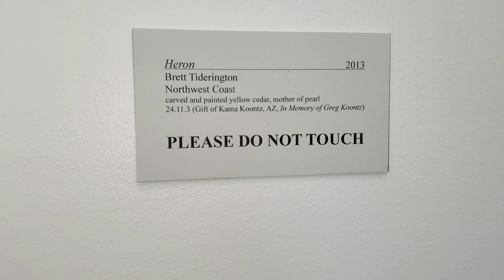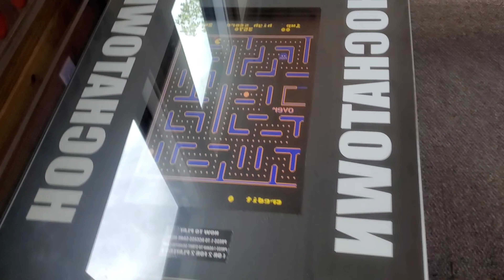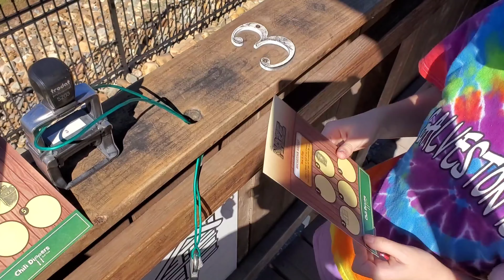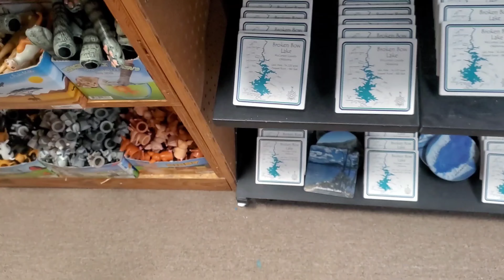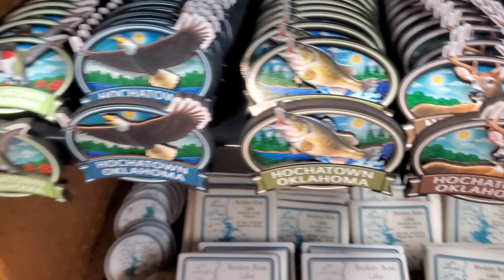FAMILY VACATION VLOG 2024 | TRAVEL WITH US TO HOCHATOWN, OKLAHOMA!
This is a new family holiday vlog 2024 video packed full of swimming, fishing, shopping, campfires, and tons of relaxing fun. This year we decided to go to Hocatown, OK which is just a few minutes outside of Broken Bow, Oklahoma. Come travel with us!

AMAZON FAVORITES:
TIDE WASHING MACHINE CLEANER Shark Vacuum
BAKING SODA Dual-Action Microfiber Flip Mop with Telescopic Handle
O-Cedar EasyWring Microfiber Spin Mop, Bucket Floor Cleaning System
iRobot Braava Jet M6 (6110) Ultimate Robot Mop- (similar to mine they do not have my exact one anymore)
ring light
I use my phone to record: here is the
The Pink Stuff
Microfiber cloths